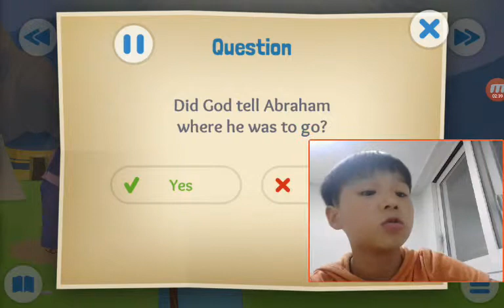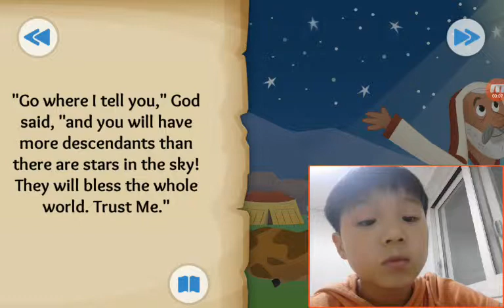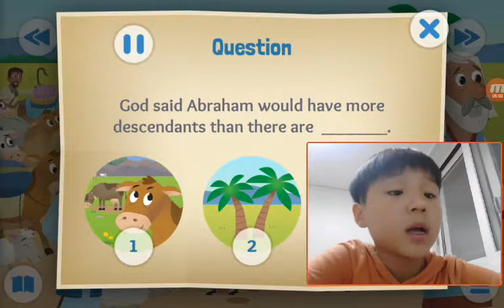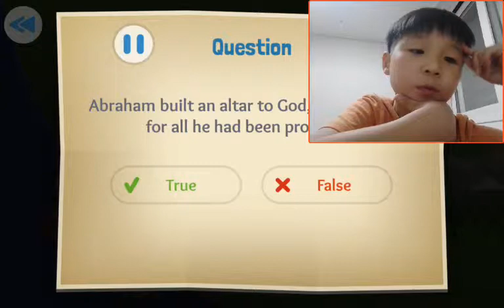‹Kids›Soo：성경이야기 God's Amazing Promise about Abraham is called by God in Genesis 12